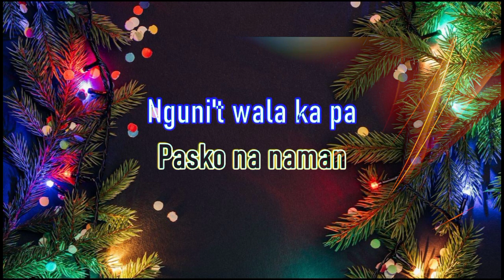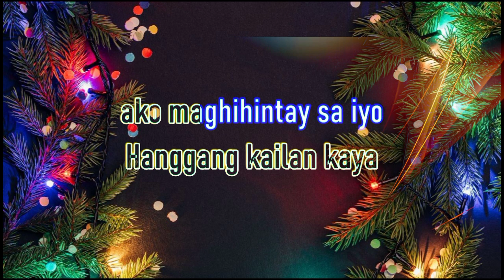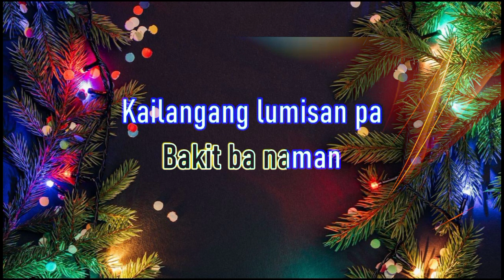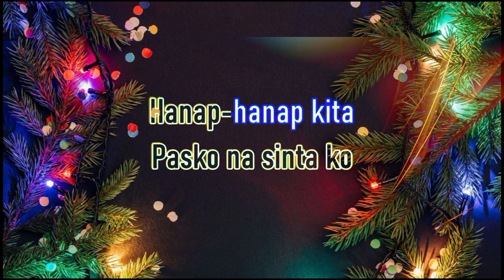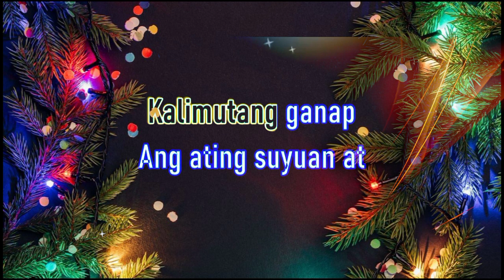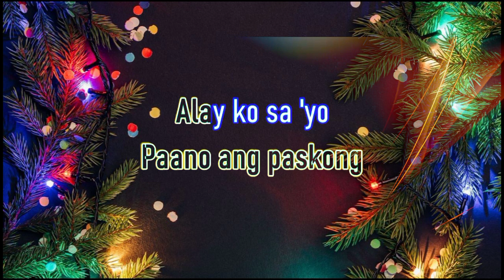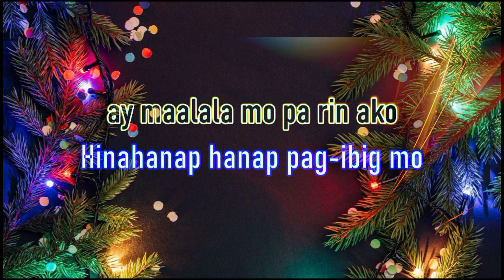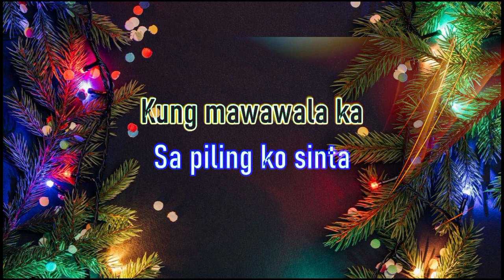Sana Ngayong Pasko | Pasko na Sinta Ko Cover | Christmas Songs | Cai Valmonte Music Cover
Let us sing a Merry Christmas to everyOne.